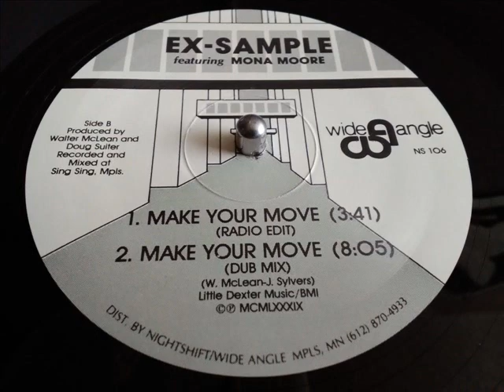EX SAMPLE FEAT. MONA MOORE- MAKE YOUR MOVE DUB MIX